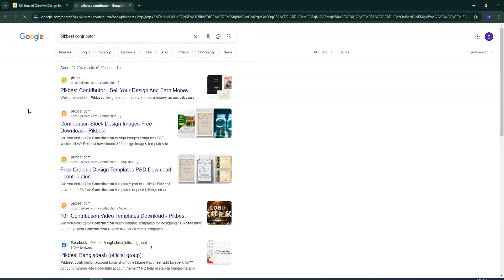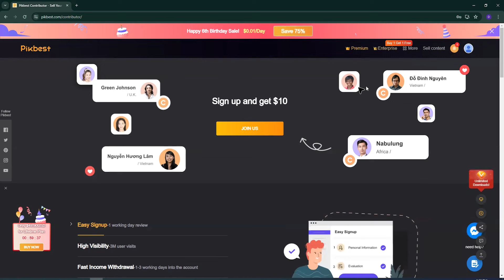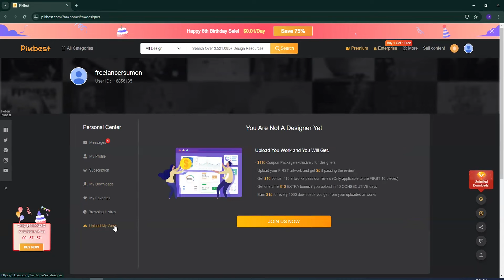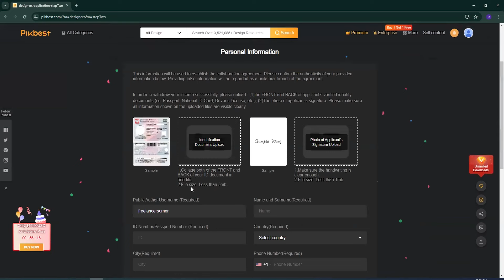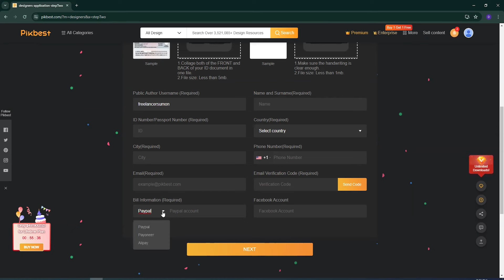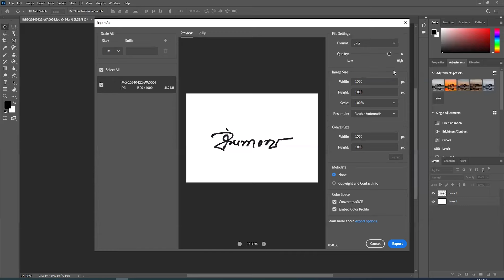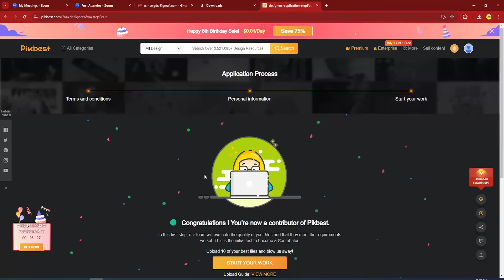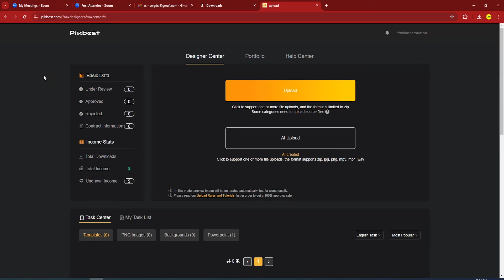Create a Pikbest Contributor Account 2024 | সঠিক নিয়মে একাউন্ট তৈরি করে ইনকাম করুন | Solid Capture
Hey there,

In this informative YouTube video, we will guide you through the process of becoming a Pikbest contributor. If you are passionate about graphic design and want to showcase your talent to a wider audience, this video is for you. We will explain the steps you need to take, from creating an account on Pikbest to submitting your work for review. By following our tips and guidelines, you can increase your chances of becoming a successful Pikbest contributor and start earning money from your designs. Join us in this video and unlock the potential of sharing your creativity with the world.